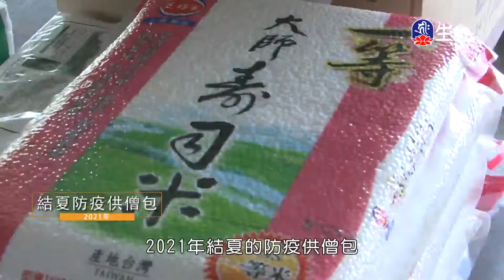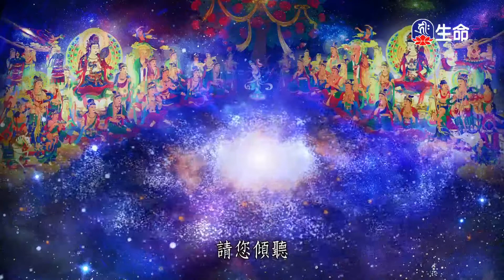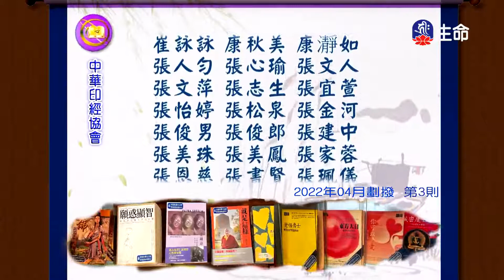尊勝第十七世大寶法王如何生起世俗菩提心(4)-2_大寶法王慈悲開示_(lifetv_20220625_09：00)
第十七世大寶法王_如何生起世俗菩提心(4)。